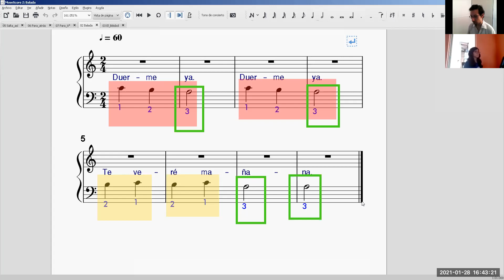Balada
Balada (John Thompson) interpreta nuestra alumna Mariel Parimango en el Taller de órgano escolar para estudiantes de primaria a cargo del profesor David Villacorta @olvidais. partituras de nivel básico. Informes al WhatsApp ó Telegram [51] 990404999